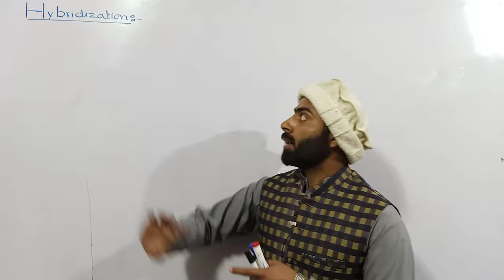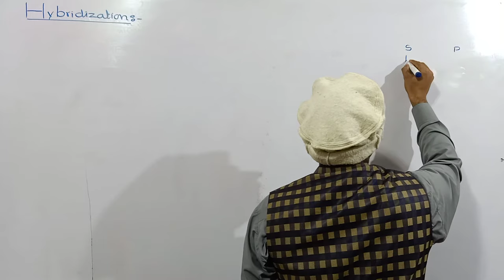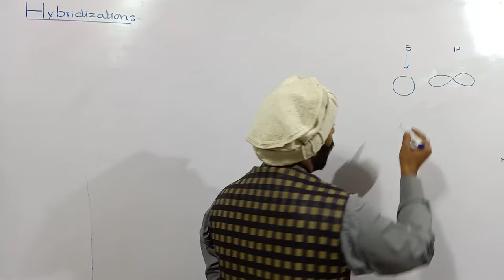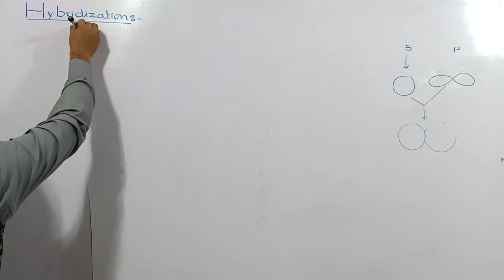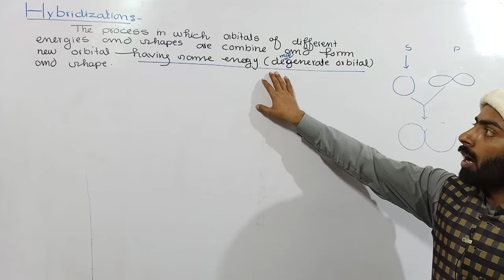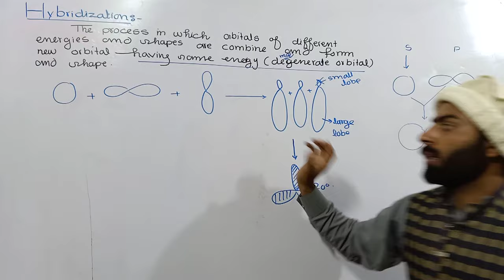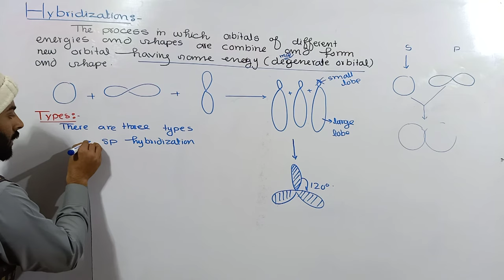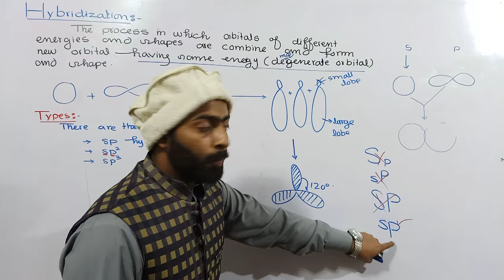Hybridization | Concept of hybridization | VBT | 11th class chemistry | ch.no.6